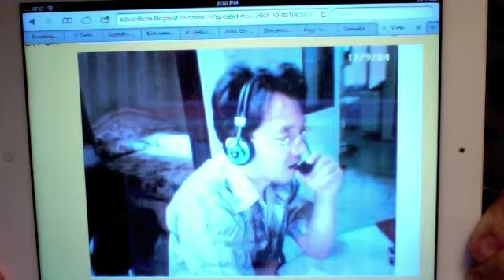Edward Tarte--Chess Challenge No. 48